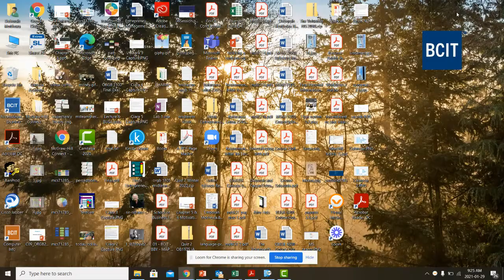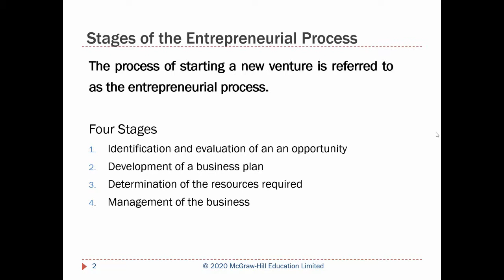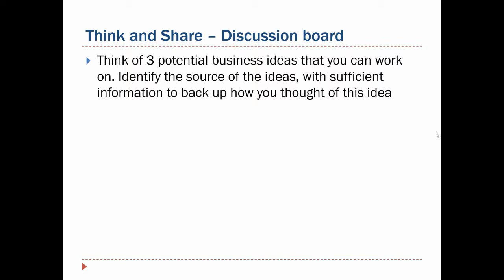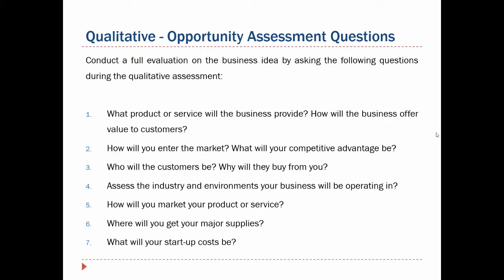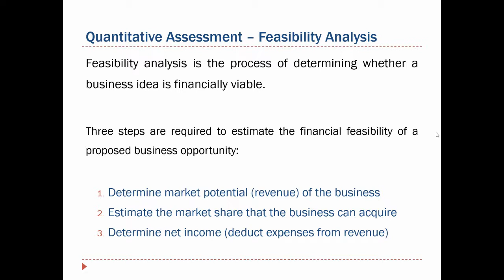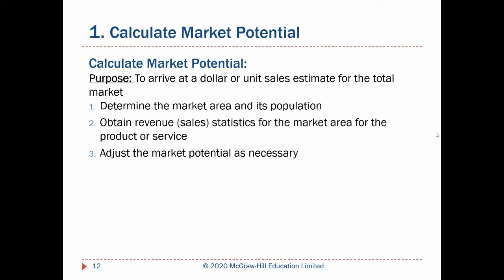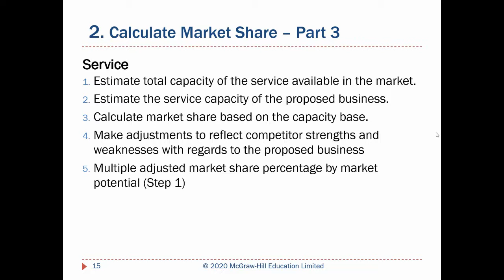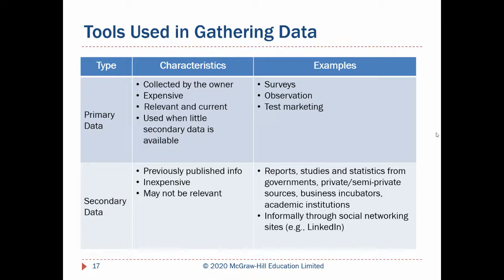Evaluating A Business Opportunity